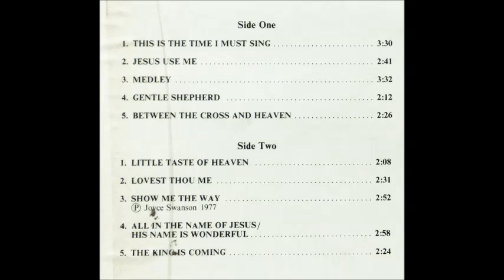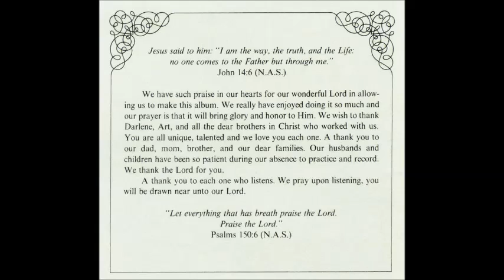Abrahamson Trio - Little Taste Of Heaven [1970s Gospel]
The Abrahamson Trio perform "Little Taste Of Heaven" from their 1977 album "Show Me The Way".